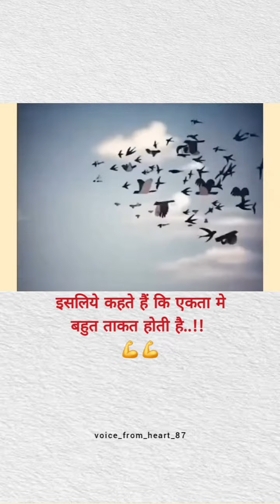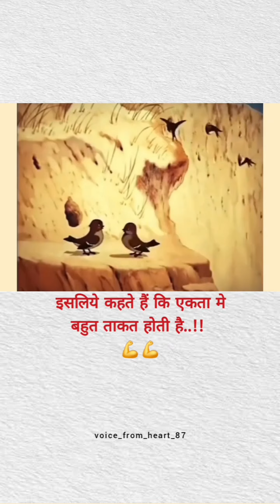know what#food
Snapinsta.app_video_B8458C0B02657A69C430F2354DCA3DB3_video_dashinit.mp4